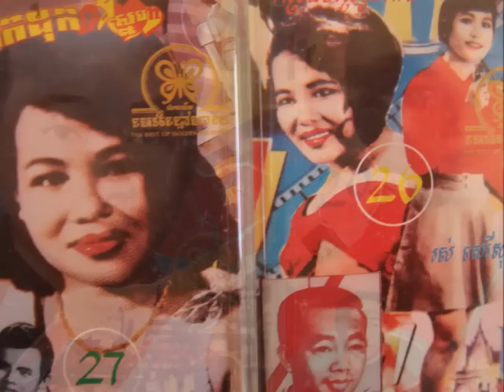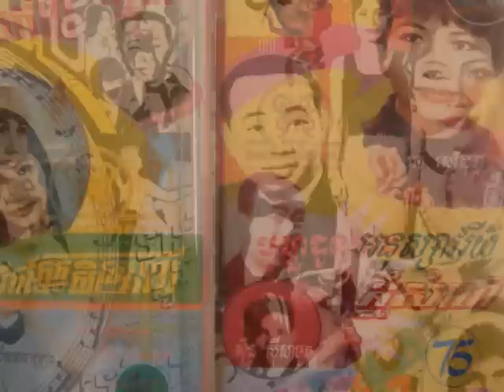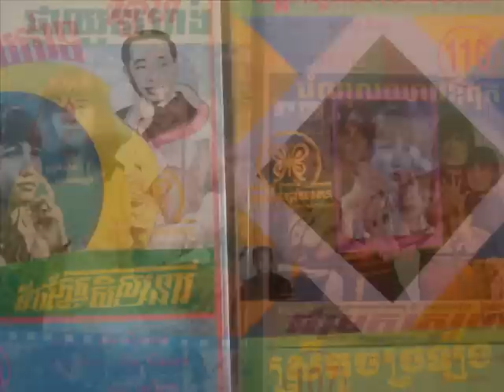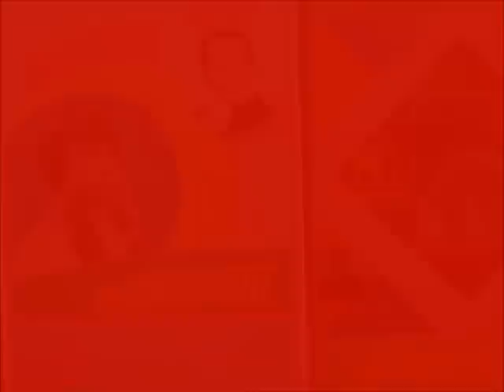Sinn Sisamouth - Sronous Nas